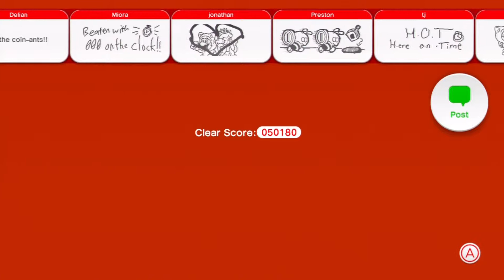Super Mario 3D World - Part 8 "Do the Mario!"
RIP in peace Lugigi
With Stealsfromhobos and Linkfan5011